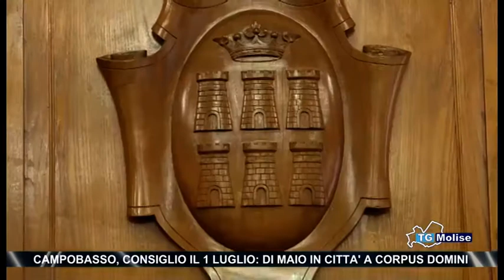Campobasso, consiglio il 1 luglio Di Maio in citta' a Corpus Domini